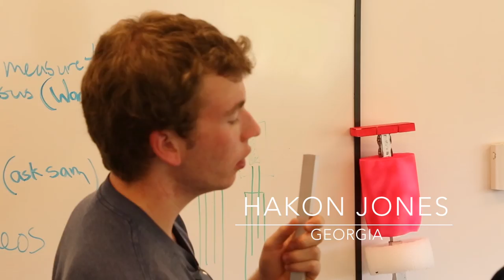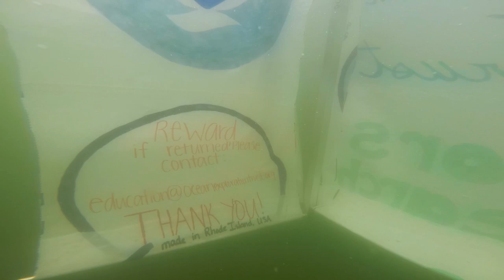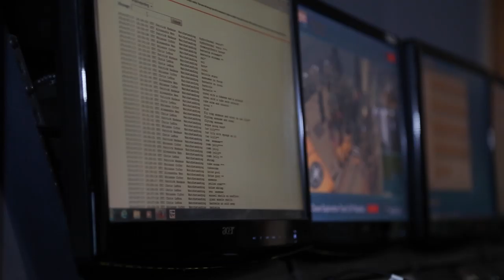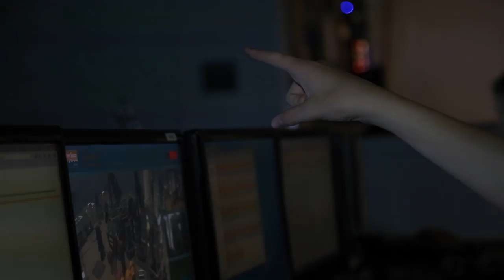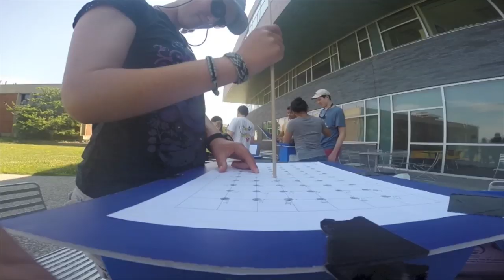NAUTILUS LIVE 2014 | OET Honors Research Program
Each year the Honors Research Program (HRP) brings a small group of honors-level high school students to the University of Rhode Island’s Graduate School of Oceanography (GSO) for three weeks during the summer, then on board E/V Nautilus for a week during a science cruise. On shore HRP students work with scientists and engineers to learn about oceanography, marine geology, marine biology, acoustics, data visualization techniques, and the scientific research process. After completing a research project based on Nautilus-collected data, HRP students participate in a sea-going expedition, standing watch as Data Loggers right alongside scientists and engineers.

This entire video was shot and edited by students in the HRP for more information about the Honors Research Program.